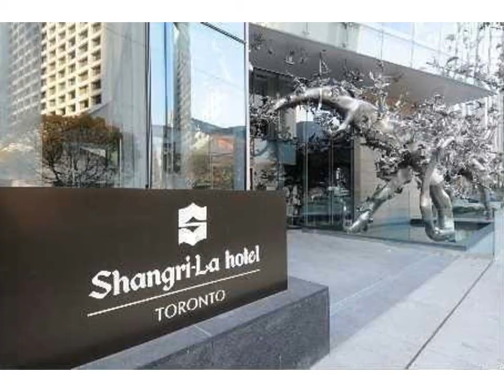Shangri La Condos - 180 University Avenue, Toronto - Condominium MLS Listings For Rent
Go to http;// for MLS Listings for rent of condominium suites and condo units at the Shangri-La Condos at 180 University Avenue in Toronto, rented condo suites and leased condominium units at the Shangri-La Condominiums at 180 University Avenue in Toronto, real estate information, neighbourhood information, as well as school and day care information.  The Shangri-La Condominiums at 180 University Avenue in Toronto is a forty eight floor condominium building on top of an eight floor hotel building with a total of three hundred and ninety five condo suites and units.  The Shangri-La Condos at 180 University Avenue in Toronto was built by Westbank Developments in conjunction with Shangri-La Hotels and and Peterson Investment Group, completed in 2012 and has owned underground parking.  The types of suites at the property include one bedroom with one full bathroom, one bedroom plus den with one full bathroom and a powder room, one bedroom plus den with two full bathrooms, two bedrooms with two full bathrooms, two bedrooms plus den with two full bathrooms, two bedrooms with two full bathrooms and a powder room, as well as two bedrooms plus den with two full bathrooms and a powder room.  The sizes of the units at the Shangri-La Condominiums at 180 University Avenue in Toronto range from approximately eight hundred square feet and up to approximately six thousand square feet on the penthouse units.  The amenities at the building include an exercise room, car wash, security guard, security system, guest suite, media room, party room, indoor pool and sauna, visitor parking as well as services such as valet parking and concierge services for the suites above the 50th floor.  The tenants and renters at the building pay for their own electricity, internet, cable television, home telephone as well as insurance on their own belongings.  The owners and landlords pay for the maintenance fees which cover the heating, central air conditioning, water, building insurance, common elements and parking charges.